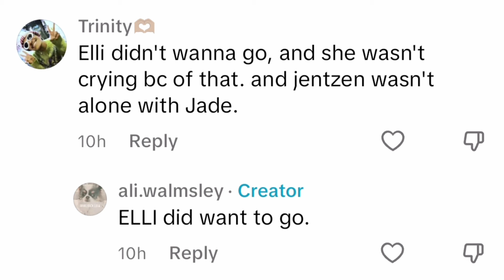Elliana Walmsley CONFIRMS Jentzen Ramirez CHEATED On Her?! 😱💔 **With Proof** | Piper Rockelle tea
This video is about JELLIANA (Elliana Walmsley & Jentzen Ramirez) and Jentzen Ramirez's new girlfriend.

Jentzen Ramirez NEW GIRLFRIEND?!

Elliana Walmsley EXPOSES Piper Rockelle and Her Mom Tiffany For FORCING Her?! 😱😳 **With Proof** | Piper Rockelle tea

Piper Rockelle live break up

Lev Cameron Finally BREAKS SILENCE About Breaking Up With Piper Rockelle?! 😱💔 **With Proof** | Piper Rockelle tea

Emily Dobson Finally REUNITED With Elliana Walmsley and Jentzen Ramirez?!

Lev Cameron CONFIRMS THAT He Has LEFT Piper Rockelle's SQUAD?!

Elliana Walmsley REVEALS THE REASON WHY She Has LEFT Piper Rockelle's SQUAD?!

Gavin Magnus CONFIRMS THAT He Has LEFT Piper Rockelle's SQUAD?!

Piper Rockelle and Lev Cameron ANNOUNCES This On LIVE?! LIPER IS OVER?! 💔😳 **NOT CLICKBAIT** | Piper Rockelle tea

Piper Rockelle CONFIRMS Break Up With Lev Cameron?! 😱😳 **With Proof** | Piper Rockelle tea

Nophie,
Piper Rockelle,
Gavin Magnus,